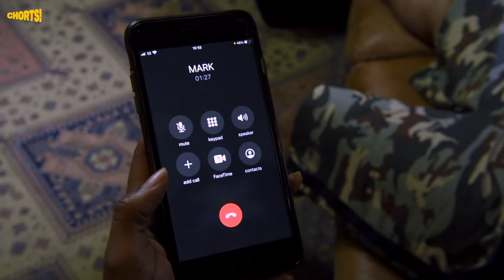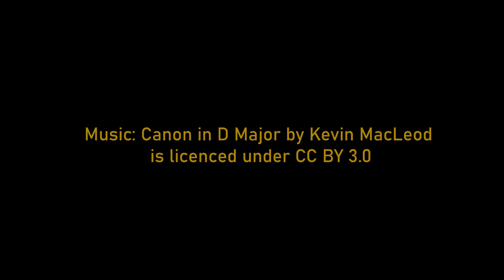The Pact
Chorts! 2024 is now open for YOUR submissions. Enter your sketch by 15th December

A shortlisted entry to Chorts! 2021.

To get updated on regular opportunities insights to create you own comedy sign up to our free newsletter